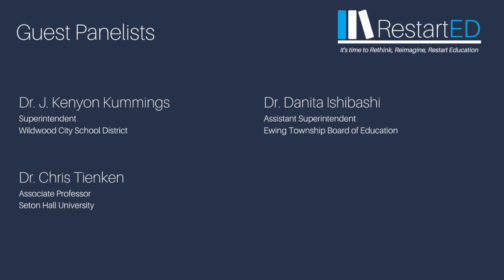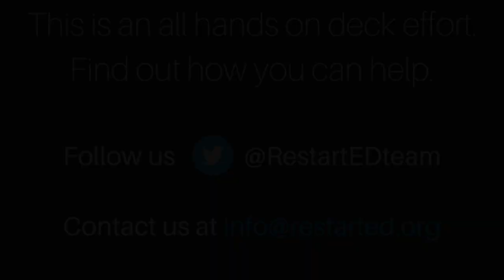RestartED Virtual Town Hall: Teaching and Learning in Remote and Hybrid Environments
An expert panel of education professionals examine how we most effectively teach and learn in hybrid and remote environments. The discussion is framed in terms of equity, engagement, curriculum and accountability.